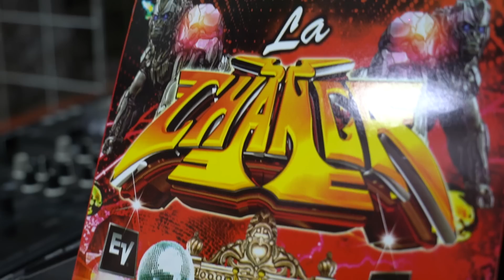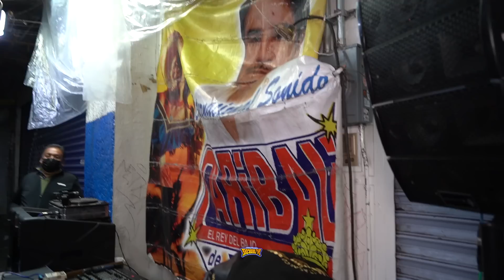no DEJAN hacer bailes SONIDEROS en la MERCED toda la verdad